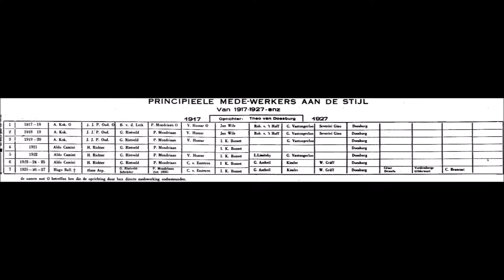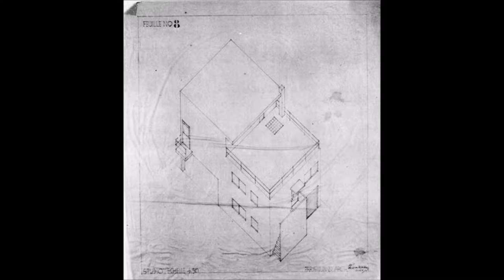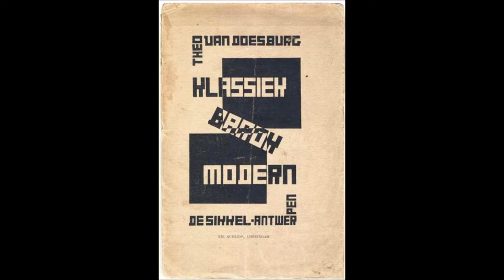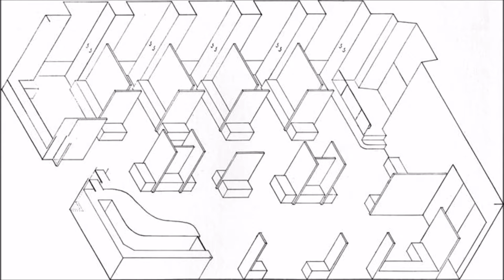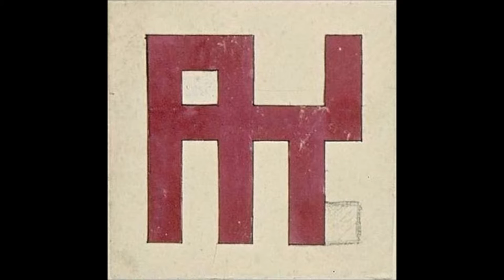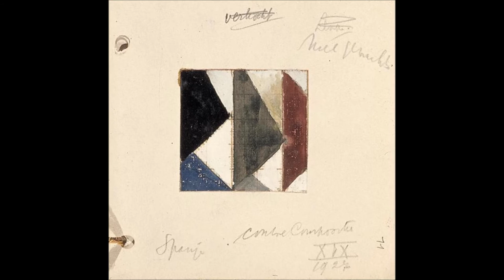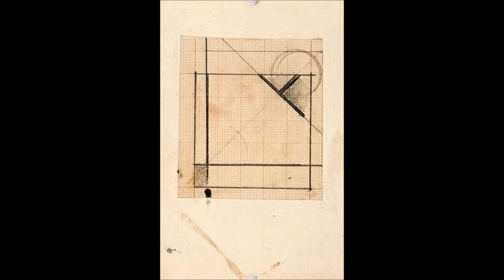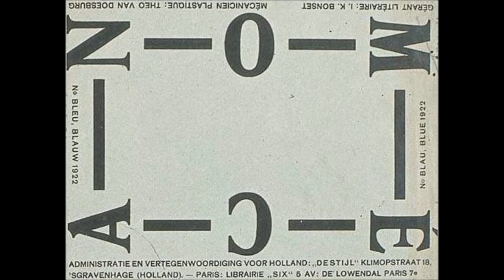Theo van Doesburg (1883-1931) Dutch artist 特奧·凡·杜斯伯格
Theo van Doesburg, pseudonym of Christian Emil Marie Küpper (born August 30, 1883, Utrecht, Netherlands—died March 7, 1931, Davos, Switzerland) Dutch painter, decorator, poet, and art theorist who was a leader of the De Stijl movement.
Originally van Doesburg intended to pursue a career in the theatre, but he turned to painting about 1900. He worked in Post-Impressionist and Fauvist styles until 1915, when he discovered Piet Mondrian’s work, which convinced van Doesburg to paint geometric abstractions of subjects from nature. His paintings, with their strict use of vertical and horizontal shapes and primary colours, closely resembled Mondrian’s until about 1920. In 1917 van Doesburg was instrumental in forming the De Stijl group of artists, and he also founded the avant-garde art review De Stijl (a publication that was continued until 1931). Among the artists involved with De Stijl was the Dutch architect J.J.P. Oud, for whom van Doesburg first designed stained-glass windows in 1916. His collaborations with architects continued throughout his career, as he went on to design more stained glass, as well as floor tiles and overall colour schemes.
Van Doesburg turned his attention away from painting around 1920, focusing instead on the promotion of De Stijl in Germany and France. He lectured at the Weimar Bauhaus from 1921 to 1923, and his De Stijl theories subsequently influenced the Modernist architects Le Corbusier, Walter Gropius, and Ludwig Mies van der Rohe. While in Germany, van Doesburg developed an interest in Dada art after meeting the artist Kurt Schwitters; using the alias I.K. Bonset, van Doesburg exhibited as a Dadaist in Holland in 1923 and published the Dada art review Mechano.
Van Doesburg returned to painting around 1924, at which time he decided to introduce the diagonal into his compositions to increase their dynamic effect. He named his new approach “elementarism,” and in 1926 he published a manifesto explaining it in De Stijl. Mondrian so disapproved of the concept that he rejected the De Stijl movement. In 1931 van Doesburg was involved in the formation of the Abstraction-Création association, a group of artists who advocated pure abstraction.
特奧·凡·杜斯伯格 （荷蘭語：Theo van Doesburg 荷蘭語讀音：[ˈteɪɔ vɑn ˈdusbʏrx]， 30 August 1883年8月30日 – 1931年3月7日）荷蘭藝術家，擅長繪畫、寫作、詩歌以及建築。以建立和領導荷蘭風格派藝術聞名於世。
特奧·凡·杜斯伯格原名克里斯蒂安·埃米爾·瑪麗·居伯，1883年8月30日生於烏特勒支，攝影師 威廉·居伯與亨莉埃塔·卡特琳娜·馬哥丹特之子。短暫的表演和演唱訓練經歷之後，決心投入繪畫事業。他一直將繼父特奧多魯斯·杜斯伯格視作親生父親，因此，其首批作品即署名特奧·杜斯伯格，後來又自行插入了「凡」。他於1908年進行了首次個展。1912以降，一直以為雜誌供稿支撐繪畫工作。雖然當時他自認為是一名現代畫家，他的早期作品與阿姆斯特丹印象派並無二致，風格和主題都很有文森特·凡·高的影子。但1913年這種情況急劇轉變。杜斯伯格讀到瓦西里·康定斯基回憶自己1903到1913年繪畫生涯的《回顧》一書，意識到繪畫中包含有超越日常生活，僅僅來源於人的認識的更加高遠和精神化的層面，而這只可能通過抽象來達成。而在1912年，凡·杜斯伯格就已經在11月9日的《單一》期刊第127號的藝術論文中批判過未來主義，認為「對於速度（無論何種形式：飛機、汽車或其他）的模仿性表達和繪畫的特性是互相牴觸的，繪畫的至上源泉應當是內心世界。」 1915年11月6日他又在同一刊物發表道：「蒙德里安真正看到了線條的重要性。幾乎線條本身就成了藝術品；當被感知對象的表現放在首要位置時，任何人都必須嚴肅地觀察。白色畫布變得神聖。 任何多餘的線條，任何錯置的線條，任何不敬與隨意的色彩，都將毀滅一切——亦即其崇高性。」
1915年（在他為期兩年的軍役途中），凡·杜斯伯格在一場畫展評論的撰稿過程中，接觸了年長自己8歲的畫家皮特·蒙德里安的作品，而蒙德里安較早前亦對其畫作有所關注。凡·杜斯伯格在其畫作中看到了兩人繪畫理念的不謀而合：對現實的徹底抽象。展覽結束後，凡·杜斯伯格立即與蒙德里安及相關藝術家取得聯繫，包括巴特·范·德·勒克、安東尼·科克、維爾莫什·胡薩爾以及J.J.P.歐得。1917年，他同這些藝術家一道創刊了《風格派》雜誌。
儘管「風格派」運動成員眾多，凡·杜斯伯格卻扮演了在全歐範圍內推廣該運動的「使者」角色。他於1922年遷至魏瑪，欲圖給包豪斯校長沃爾特·格羅佩斯留下某種積極印象，以期擴大運動的影響力。
格羅佩斯儘管對大量現代藝術運動信條都予以接受態度，卻並不認為杜斯伯格有資格成為包豪斯學校的教學成員。於是，杜斯伯格決心安身在包豪斯附近，開始吸納那些對構成主義、達達主義和風格派的新觀念懷有強烈興趣的在校生。
儘管主要通信都依靠信件，凡·杜斯伯格和蒙德里安的友誼卻維持了好些年。1923年凡·杜斯伯格攜後來的妻子奈莉·凡·莫塞爾一同遷至巴黎。隨着兩人接觸程度的加深，性格上的不合變得愈發暴露無遺：蒙德里安沉靜內斂，凡·杜斯伯格卻既熱情又揮霍。1924年兩人發生爭執，最終導致了同年的（暫時）決裂。藝術史家對於決裂的理由有着不同的觀點；通常認為最重要的原因是對繪畫中線條方向的看法：蒙德里安拒不接受斜線，杜斯伯格卻堅定維護斜線的動態感，也着實在藝術實踐中廣泛採取運用。蒙德里安實際上某種程度接受過斜線觀念，例如在他的「菱形」畫作當中，畫布以45度角傾斜，但線條仍是地平線基準的。然而近年來，這一理論遭到了一些藝術史家的質疑，例如卡萊爾·布羅特坎普認為他們關於空間和時間的不同觀念才是決裂的主要原因。決裂後，凡·杜斯伯格為自己的藝術設置了一種新概念，即以斜線為特徵的基本要素主義，反對蒙德里安的新造形主義。
1929年兩人在巴黎的咖啡廳偶遇，又達成了和解。